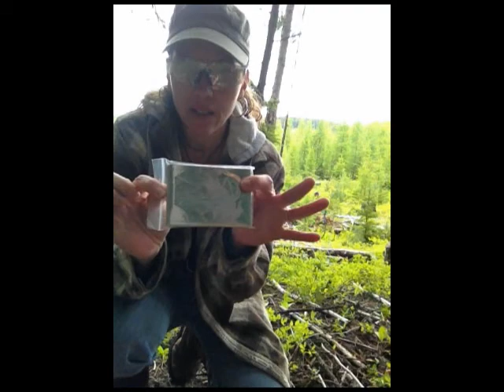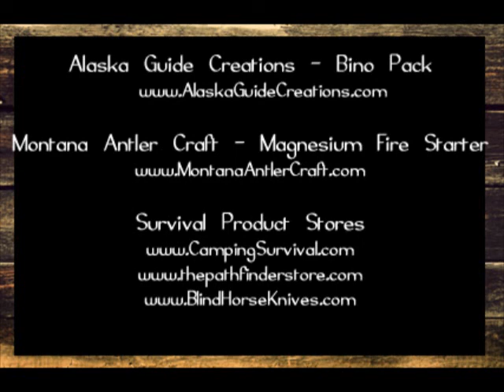MWJ - Survival Series #1 - Contents of my day survival pack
Mountain Woman Journals, Tammy Trayer takes you into the woods where she shows you her Alaska Guide Creations pack along with the contents of her pack.  This video goes along with her radio show Episode 12 on the Survival Mom Radio Network at SurvivalMomRadio.com.  Start of her new Survival Series - Video 1